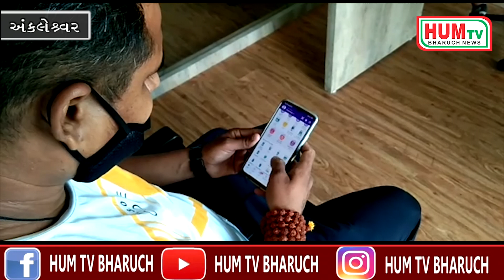અંકલેશ્વર શહેરના યુવાન પાસેથી ભેજાબાજોએ યુપીઆઈ નંબર મેળવી પૈસા પડાવ્યા